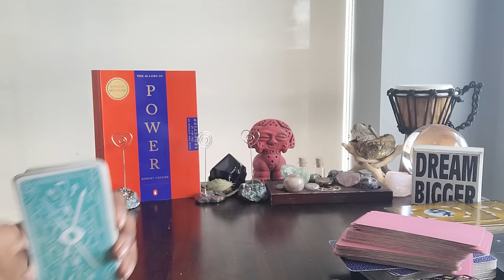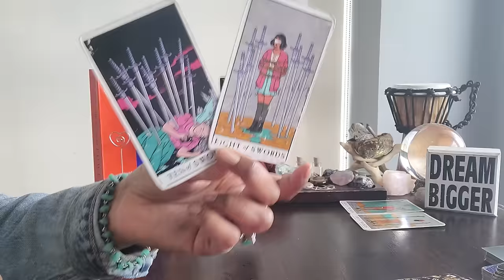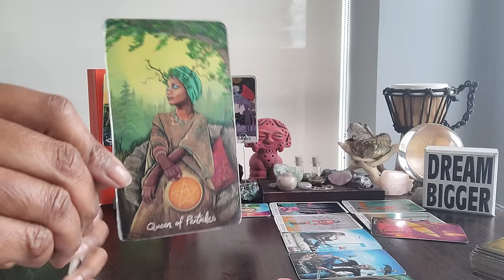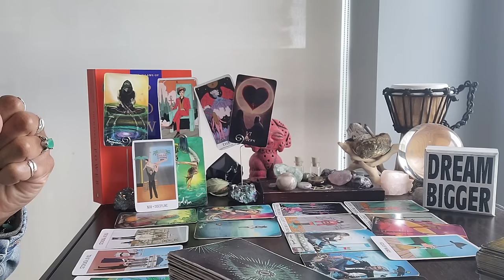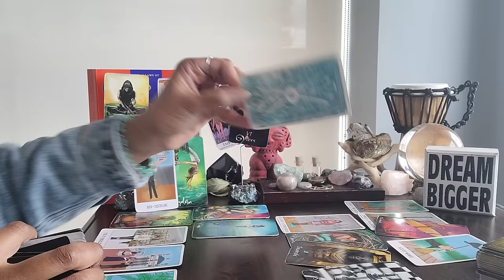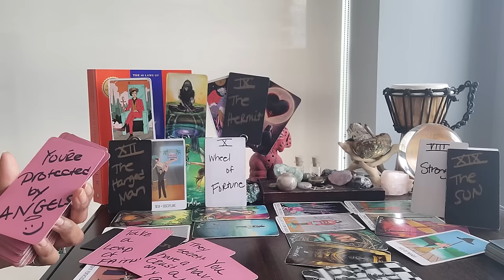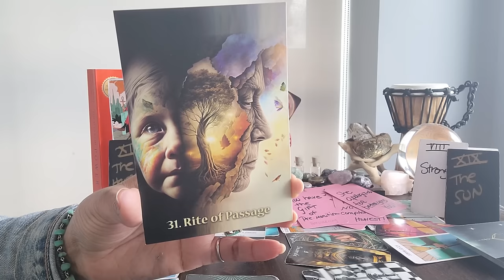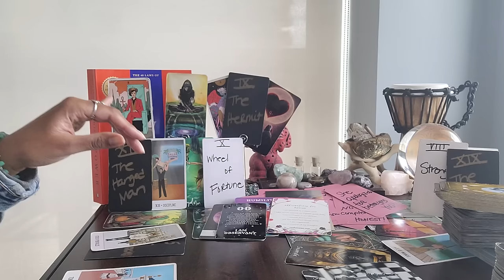Aquarius: #00 - 👑 OF 💰 ENERGY- GAME RECOGNIZE GAME! They don't know YOUR ranking!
⭐️Purchase Digital Calendar:

⭐️Purchase Digital Journal:

⭐️ Table Read:  POWER by Robert Greene